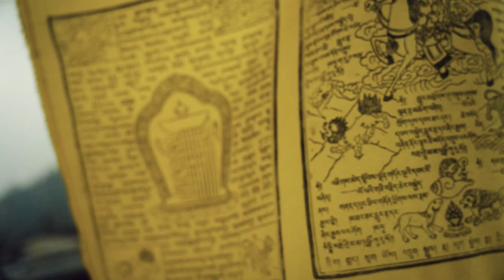KALESHWAR 🕉 | MAHADEV | COMING SOON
Kaleshwar MahaDev
Gotikhel lalitpur

60 km from  Satobato to kaleshwar